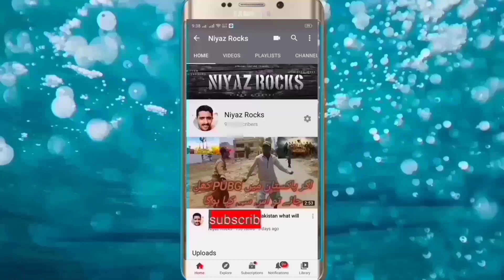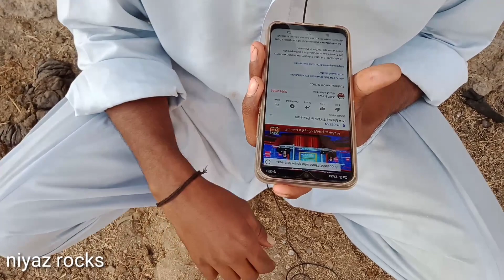MIYAN BIWI OR TIKTOk